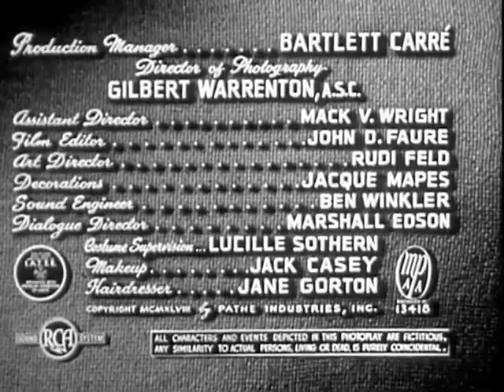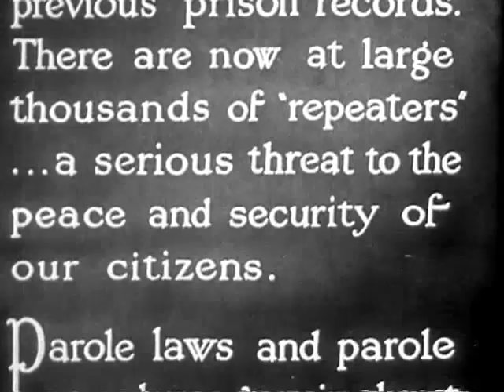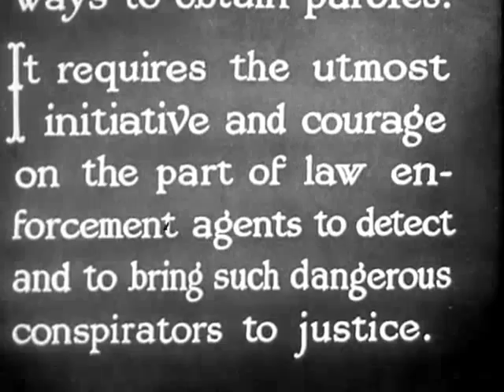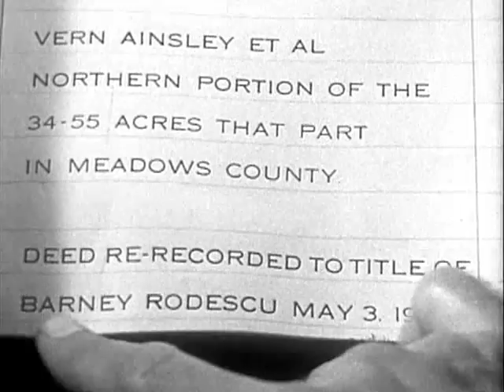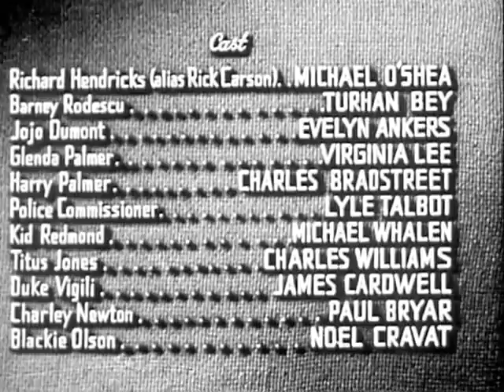Parole, Inc. (1948) FILM NOIR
Stars: Turhan Bey, Michael O'Shea, Evelyn Ankers
Director: Alfred Zeisler

Parole officers fight against gangsters trying to infiltrate the parole system.